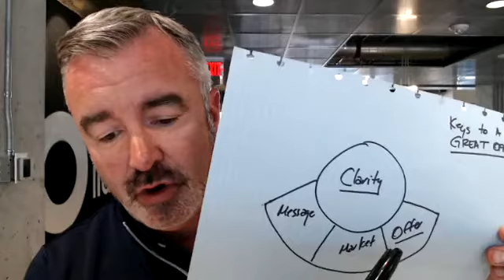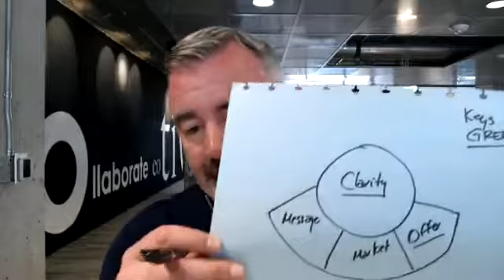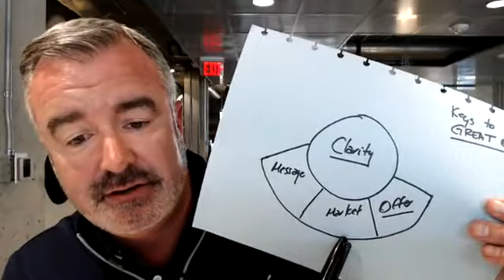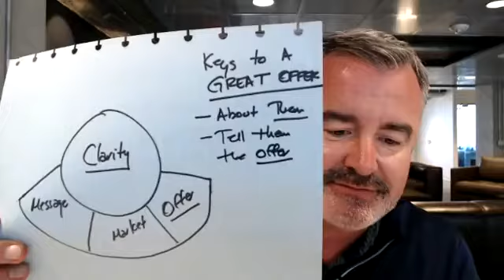Why Clarity Of Message Is More Important Than The Campaign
The real secret to effective marketing for new patients every day is to have a clear message, market and offer. It can even determine who wins elections.

Discover how to craft an offer that connects with your market time and time again.